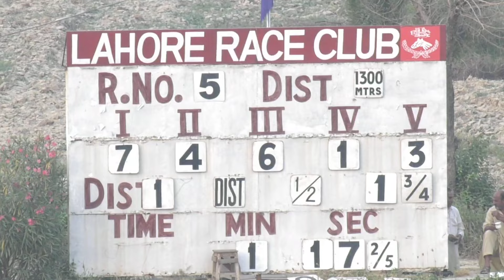5th Race The Amigo Cup Distance 1300 Meters Winner Verde One ( Pakistan Horse Racing ) Shabaz